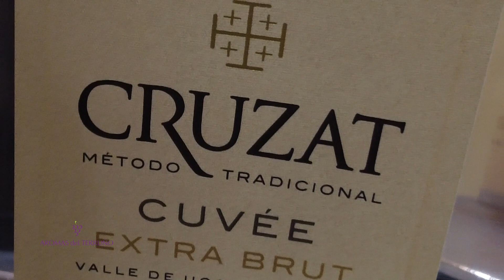Cruzat II 2023